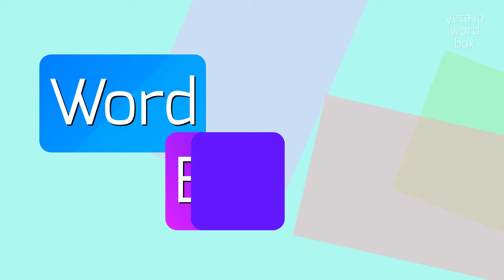How to say "unsquare"! (High Quality Voices)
Watch in this video how to say and pronounce "unsquare"!